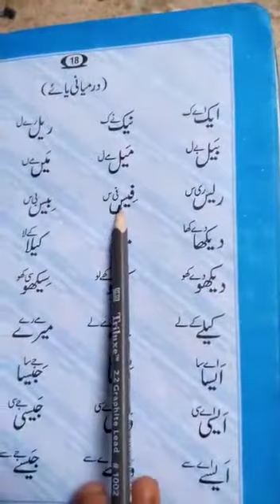urdu 19 May prep class reading